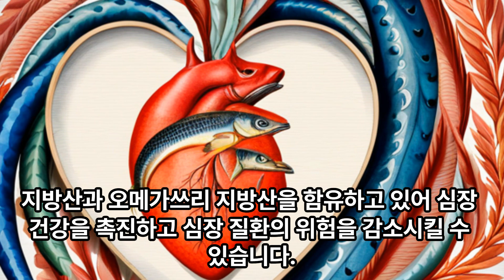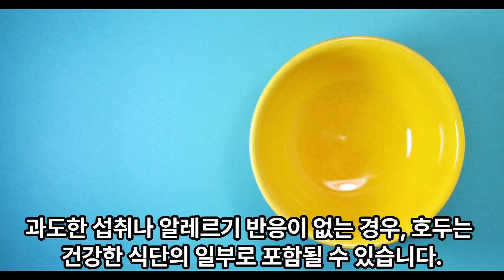영양소 풍부: 호두는 단백질, 식이 섬유, 비타민 (E, B6 등), 미네랄 (마그네슘, 칼슘 등), 항산화물질 풍부 지방인 단일 불포화 지방산과 오메가-3 지방산심장.뇌 건강:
영양소 풍부: 호두는 단백질, 식이 섬유, 비타민 (E, B6 등), 미네랄 (마그네슘, 칼슘 등), 항산화물질을 풍부하게 함유하고 있어 영양 가치가 높습니다.심장 건강: 호두는 건강한 지방인 단일 불포화 지방산과 오메가-3 지방산을 함유하고 있어 심장 건강을 촉진하고 심장 질환의 위험을 감소시킬 수 있습니다.뇌 건강: 호두에는 뇌 기능을 촉진하는데 도움을 주는 비타민 B6와 마그네슘이 풍부하게 포함되어 있어, 뇌 활동을 개선할 수 있습니다.체중 관리: 호두는 식이 섬유와 단백질이 풍부하며, 포만감을 유지하고 체중 관리를 돕는 데 도움을 줄 수 있습니다.대사 활동: 호두는 대사 활동을 개선하고 혈당 수준을 안정시키는데 도움을 주는 미네랄과 항산화물질을 함유하고 있습니다.고열량: 호두는 고열량 식품이므로 과도한 섭취는 체중 증가의 원인이 될 수 있습니다.알레르기 반응: 몇몇 사람들은 호두에 대한 알레르기 반응을 나타낼 수 있으며, 이 경우 호두 섭취를 피해야 합니다.